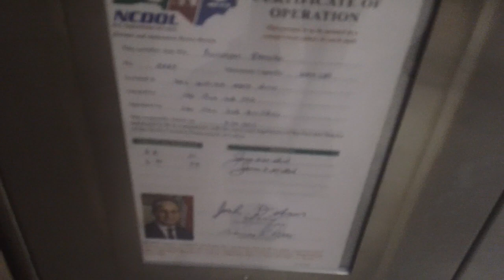Schindler HT 330A Elevator At CBC Flex Labrotory, Raleigh NC (2023 Take)